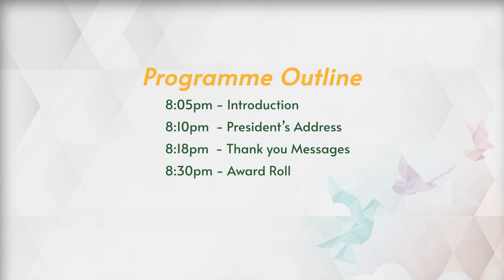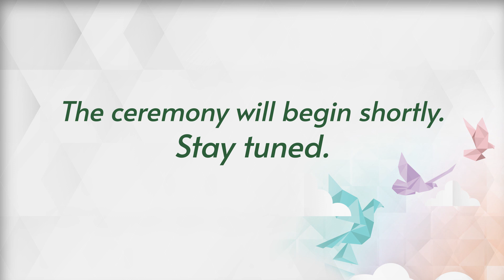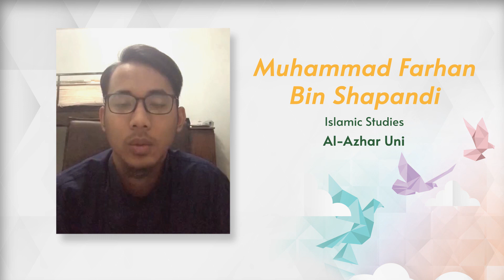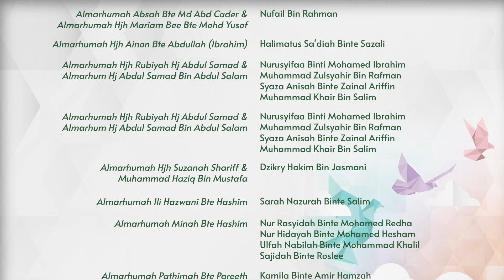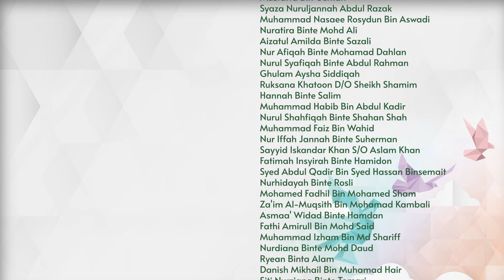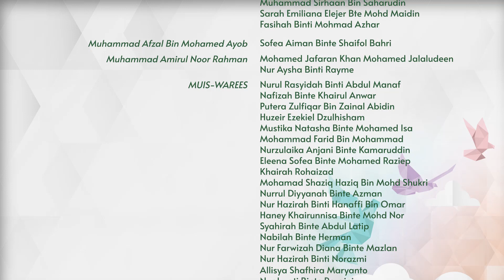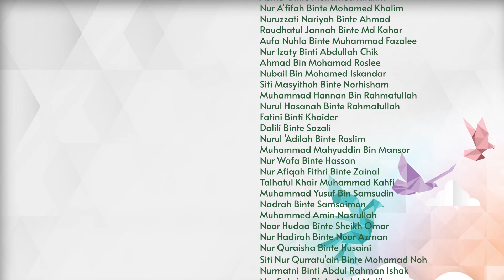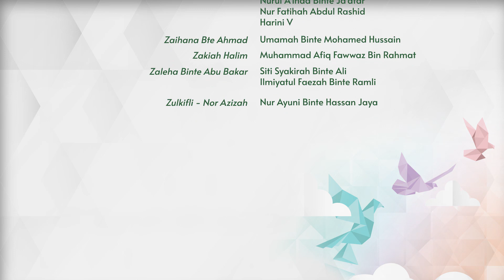LBKM 56th Annual Bursary Presentation Ceremony